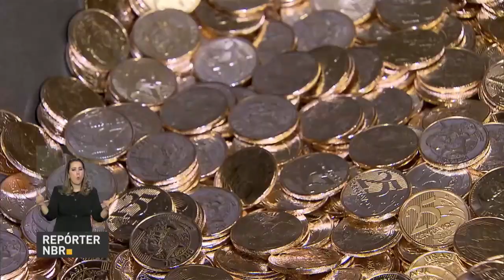Banco Central conscientiza população a evitar guardar moedas em casa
REPÓRTER NBR - 23.01.18: Guardar moedas pode ser um hábito prejudicial a economia. O Banco Central conscientiza a população a evitar o chamado entesouramento, que pode gerar a falta de troco.